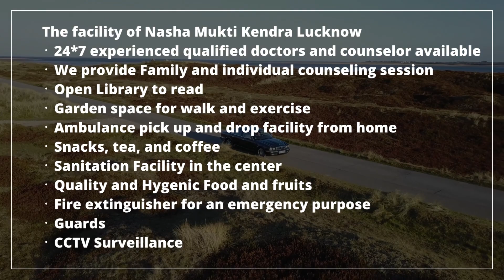Rehabilitation center in Mandal, Best Rehabilitation center in Mandal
NASHA MUKTI KENDRA Mandal is one of the leading anti-drug treatment center in Mandal. Samarpan Nasha Mukti Mandal is one of the best rehab centers in India. To transform the life and values of not just our client but also his family and society as a whole and for every person to dawn upon the realization that life can be lived, and be celebrated even without the use of any substance.